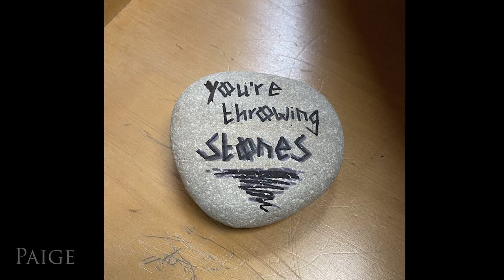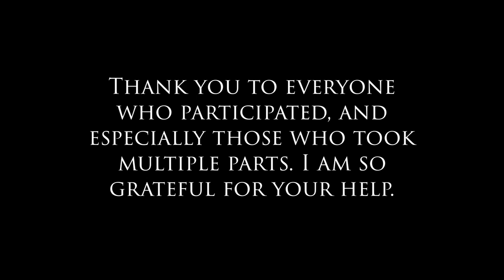Punching Bag - Set It Off (FAN VIDEO)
Hi !

I know I'm supposed to make Gotham videos but this is very important.

I'm an admin for the Unofficial Set It Off Street Team, and one of the members (who you'll see in the thumbnail) proposed we do a fanmade lyric video for one of Set It Off's newest songs. I took that idea and ran with it and now we are here!

Please watch until after the credits, it's definitely worth it, and I left a couple of thank you's.

But I still want to say: Thank you to everyone who helped me with this, and thank you all for your patience. Thank you for the time spent on your parts, thank you for cooperating, thank you for your work, everything. I appreciate all of you SO dearly.

Thank you to Set It Off for bringing together this community, I could not have asked for a more loving and accepting group of people. Keep being you, if you're reading this.

Parts:
Part 1: Cody Pep
Part 2: Sapphire
Part 41: Net
Part 42: Net
Part 55: Amanda
Part 56: Net
Part 59: Net
The breakdown: Phoenix

These are all amazing people! Go check them out!! ^^